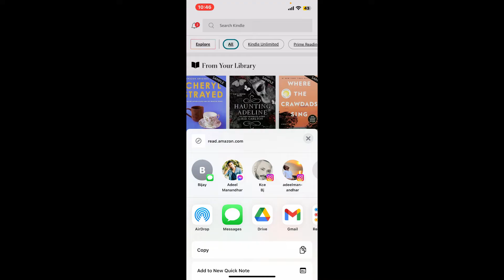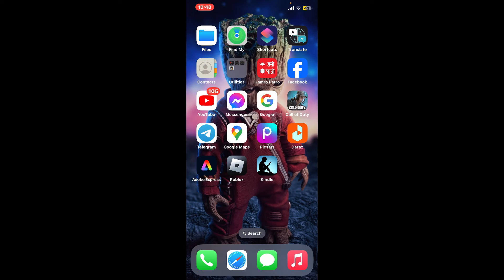How to Share Amazon Kindle Books 2024?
Want to share your Amazon Kindle books with friends or family? This video provides a detailed, step-by-step guide on how to share Kindle books using Amazon's features like Family Library and Kindle Book Lending. Learn how to manage your shared content and ensure everyone can enjoy your favorite reads.